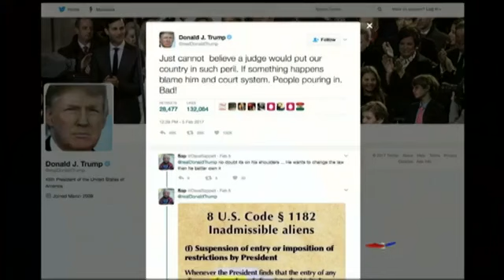အျငင္းပြားစရာ ႀကံဳေနရတဲ့ သမၼတရဲ႕ လူ၀င္မႈႀကီးၾကပ္ေရးအမိန္႔